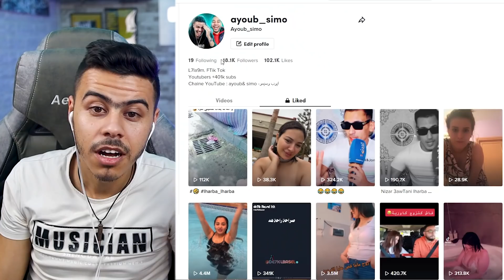Tik Tok | 🤣😲 تيك توكيات ولاو كيتعراو علينا فدوش